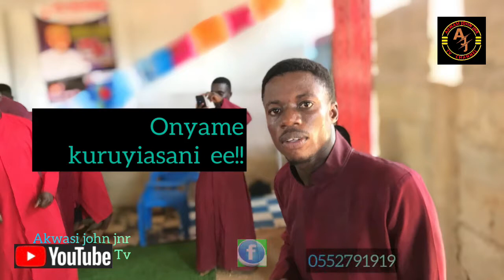Is my soul day Akwasi john jnr so ❤️❤️🎉🎤💃🎧 mranne Sunday ❤️🔥🔥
A J J ❤️🔥